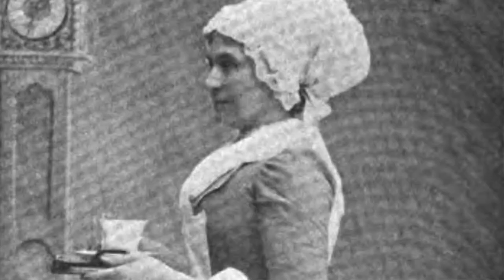ИМПЕРАТРИЦА СЕРДЕЦ и МОДЫ Елизавета (СИССИ)!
Императрица Елизавета (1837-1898), супруга императора Австро-Венгрии Франца Йозефа I. Ее имя стало широко известно благодаря знаменитой кинокартине  «Сисси», с Роми Шнайдер, вышедшей в 1955 г. С этого времени интерес к ее фигуре стал необычайным, со-временем она превратилась в настоящее национальное достояние Австрии, символ истории и культуры этой страны. Также она стала олицетворением красоты, любви и увы очень трагической судьбы.
    Выйдя замуж за австрийского кайзера на долгие годы потеряла право быть собой, она оказалась заложницей строгих правил венского двора. Ее разлучили с любимым сыном, а со времени августейший супруг все менее уделял ей внимание занимаясь государственными делами. Сентиментальная, ранимая Елизавета не нашла понимания среди венской аристократии, она фактически бежала от двора, став как тогда писали газеты,  «странствующей» императрицей. Ее красота, искренность, чувствительность сделали ее еще при жизни одной из самых обсуждаемых европейских фигур. Будучи при жизни настоящей легендой она, тем не менее, была глубоко несчастным и одиноким человеком. Смерть любимого сына Рудольфа превратила последнее десятилетие ее жизни в настоящее мучение, определенным освобождением из которого стала ее собственная кончина. В 1898 г. императрица стала жертвой анархиста Лукени пронзившего кинжалом ее сердце.
     Таинственная и неповторимая, символ целого государства и эпохи, какой она была на самом деле и что ей пришлось пережить, обо всем этом и многом другом в рассказе об одной из самых несчастных красавиц европейской истории.